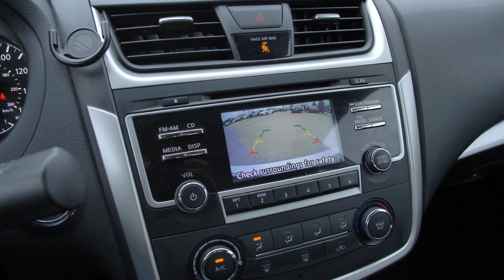Preowned 2018 Altima S at Nissan of Cookeville